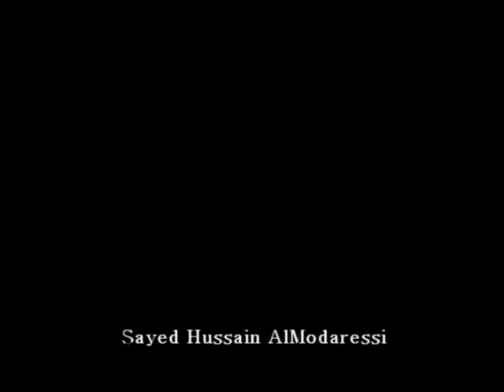Sayed Hussain Al Modaressi speaks about Ansar Al Imam Al Mahdi